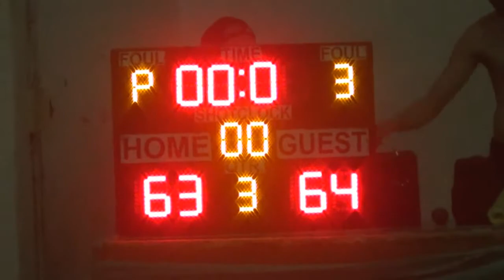Buddy alo's 40th bday one day league game four 3rd Quarter